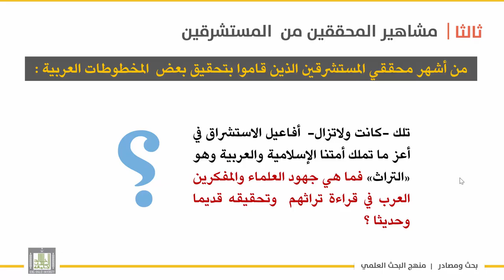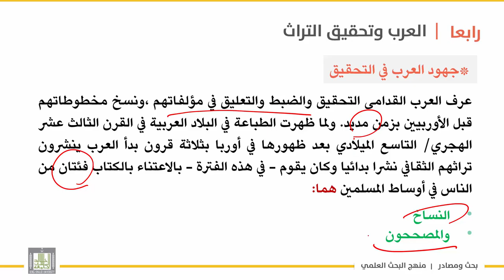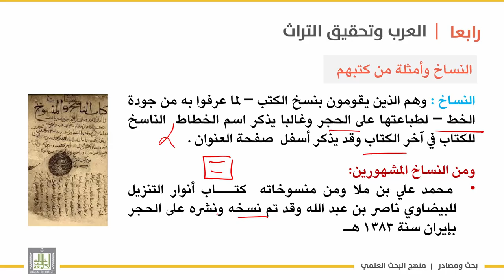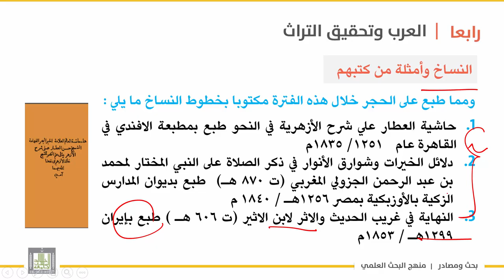بحث ومصادر | الوحدة 6 | العرب وجهودهم في تحقيق التراث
الوحدة الرابعة : المستشرقون والعرب  والتراث
الدرس 4 : العرب وجهودهم في تحقيق التراث
تمهيد بطرح سؤال حول جهود مفكري العرب في التحقيق ؟
-إبراز جهود العرب في التحقيق
– النساخ وأمثلة منهم – وأمثلة من كتبهم .